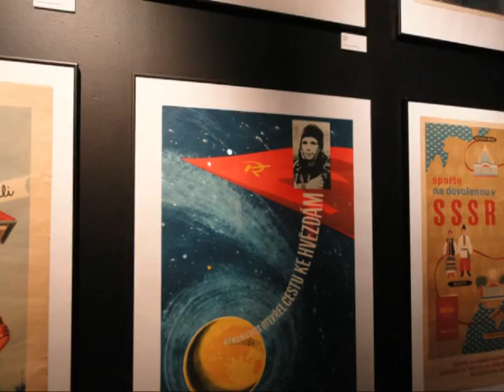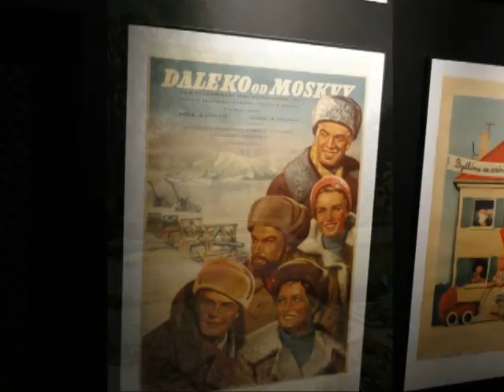Pepa Nos - V hotelu Balkan...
Music by Pepa Nos - from CD Buh v hotelu Balkan. Photos by Blanka Havlickova. Music and photos used with authors permission.